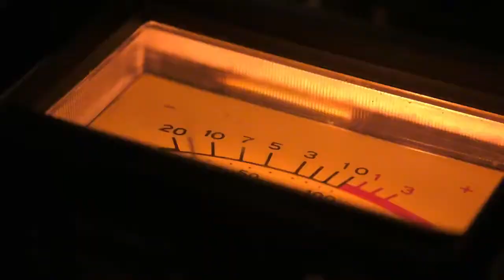Games | Call Of Duty: Black Ops Cold War - Trailer Ufficiale Italiano | 13 Novembre 2020 | Ps5 e Xbo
Games | Call Of Duty: Black Ops Cold War - Trailer Ufficiale Italiano | 13 Novembre 2020 | Ps5 e Xbox Series X